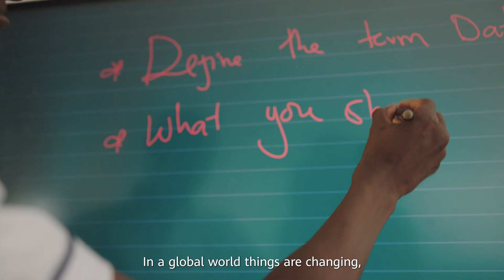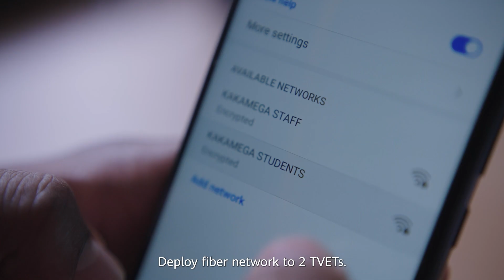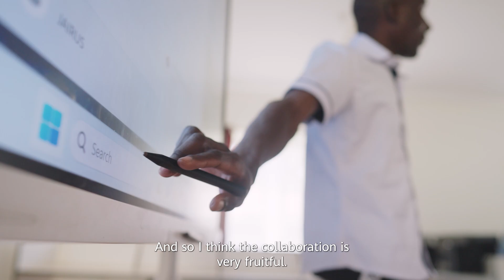Digital Coalition Transforms Technical & Vocational Education in Kenya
We're revolutionizing teaching and championing new opportunities in Kenya! With fiber internet, broad Wi-Fi coverage, and new technology like smart screens and computers, we're advancing instruction in vocational colleges and enabling easy access to online jobs across the region. As part of our commitment to the ITU Partner2Connect Digital Coalition, Huawei provides broadband access to educational and healthcare institutions in the community.